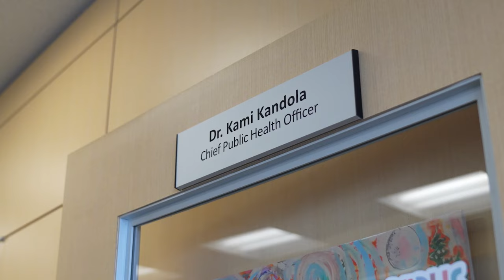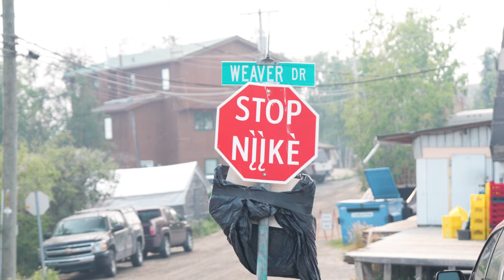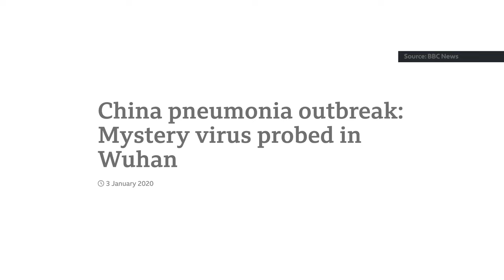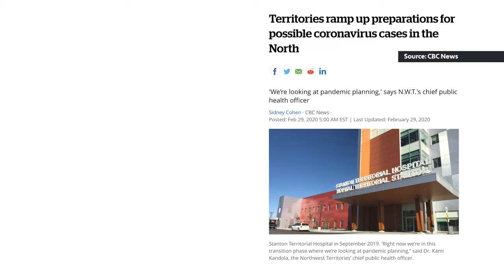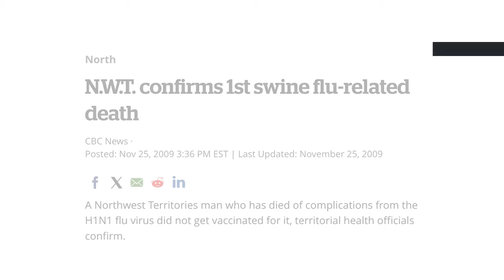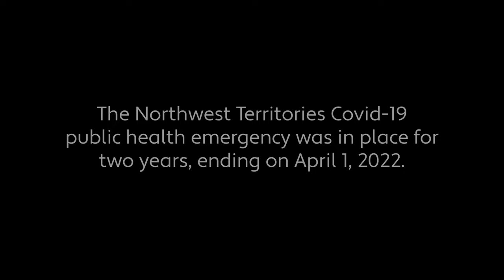COVID-19 leadership: “Gaps that exist in peacetime will be chasms that exist during emergency time”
"It was that big black hole of it's not going to be enough. Like, how am I going to stay level-headed?"

Thirty-three communities scattered across 1.2 million square kilometres. This is the Northwest Territories, where Dr. Kami Kandola serves as Chief Public Health Officer.

In this interview, Kami addresses specific challenges of serving in the North: limited infrastructure, access concerns due to geography and weather, the need to support quick decision-making and action across this vast territory.

Kami speaks about the unique cultural concerns that her team incorporated into Public Health decision-making, such as ensuring protections for the Elders of the NWT's Indigenous communities. These included very strict isolation protocols and travel restrictions, as she recognized that once introduced, the virus would spread quickly within the communities' multi-generational households.

The duration of the pandemic took a toll. Kami notes that the H1N1 outbreak was contained within five months. However, with COVID-19, “it just didn’t seem like it was going to be over. Like, this is never going to end. Like, we are chasing our tails.”

Kami's service has come at personal cost. She missed her son’s first birthday during the H1N1 outbreak, and says of the prolonged COVID pandemic: “Your husband’s at home and your son’s at home, and you come home and you’re eating cold supper and they’ve moved on… they’re bonding and they’re developing memories... I won’t be able to get that back.”

Dr. Kandola leaned on her faith, her passion, her sense of purpose and commitment for her work to keep herself going. Despite she and her staff  working late evenings and weekends, they felt “it was never going to be enough.”

These hard circumstances led to her team adapting and becoming more creative, taking on more responsibilities in areas where they had expertise. As the leader, Kami fostered this autonomy: “because a pandemic is not a scenario where you can micromanage.”

She notes that some of her staff experienced personal impacts as their relationships suffered. “It was so hard to see them pay the price," she says. "But the problem was there was no one else.”  She supported her staff with a full-day retreat once the pandemic was declared over in the NWT. However, she notes that her staff — who "became like a family… (and) kind of pulled ourselves out together” — are still recovering from the experiences.

Kami represents and reflects the strength, the commitment, and the passion of the people who currently constitute Canada’s healthcare system.

Before, through, and after the pandemic, people like her work long and exhausting hours for a purpose they believe to be larger than themselves. This often comes at the cost of their own health and well-being.

These people deserve our gratitude and support.

Thank you for your sacrifices and your service, Dr. Kami Kandola.

WELLNESS SUPPORT

OUR WORK

STORIES OF COVID'S HIDDEN CRISIS: MORAL INJURY AND HEALTHCARE PROVIDERS

This national interview series is part of Healthcare Salute: Thank You for Your Service, an ongoing surveillance and knowledge mobilization plan to support the needs of Canadian healthcare providers impacted by the COVID-19 pandemic. That project is led by Dr. Margaret McKinnon, Principal Investigator of The Trauma & Recovery Research Unit at McMaster University.

A SPECIAL THANKS FROM HEALTHCARE SALUTE

Over the course of the COVID-19 pandemic, healthcare providers from across Canada have participated in our research on “COVID-19-Related Stress, Moral Injury and Minority Stress in Healthcare Workers and Public Safety Personnel in Canada.” Their struggles, heartbreak, courage, and resilience have inspired and moved us, and formed the bedrock of our research for our Healthcare Salute project. We are deeply grateful and committed to sharing their experiences and our research through this project.

We would also like to express our heartfelt thanks to our funders, the Public Health Agency of Canada, for giving us the opportunity and the autonomy to share our research with the larger Canadian audience without bias or restriction. This work would not have been possible without their generous and arms-length funding support.

CHAPTERS

00:00 Introduction
08:15 The NWT's COVID-19 public health emergency was in place for two years
09:07 What kind of mental health supports were in place?
11:23 What did the pandemic teach you about leadership?